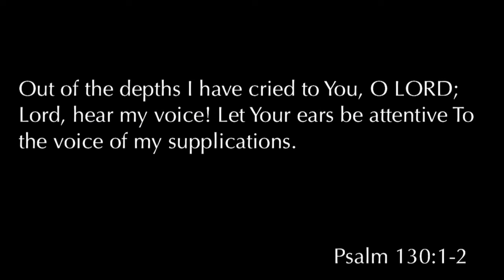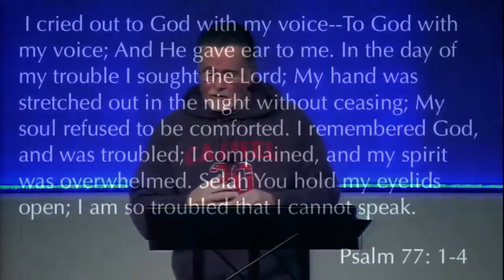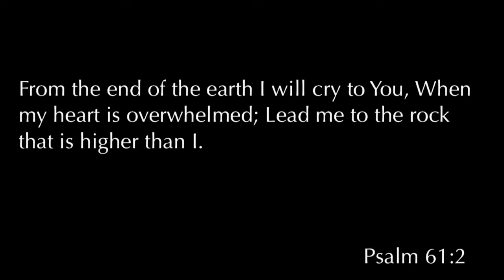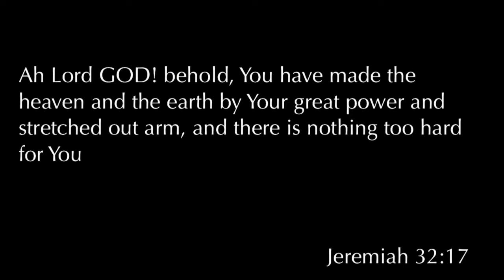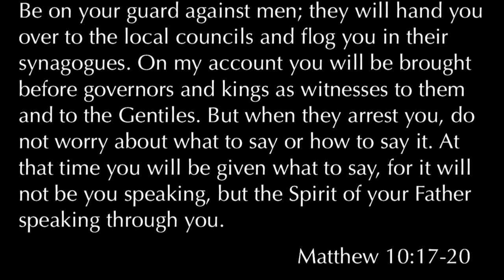Acts 4:23-37 "Prayer, Power and Possessions"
Acts 4:23-37 "Prayer, Power and Possessions" was taught by Pastor David Rosales at Calvary Chapel Chino Valley on Wednesday evening 2/1/17.